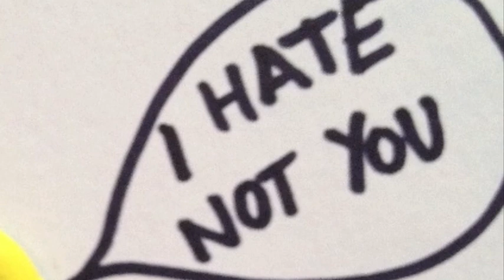Shakespeare's Sonnet 145 by Lliana Bird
Happy Valentines Day everyone. Shakespeare's Sonnet 145 goes plasticine! By Lliana Bird x